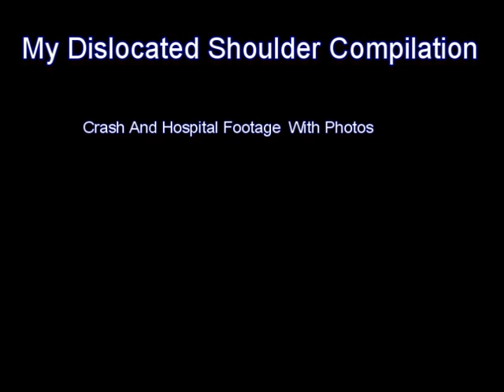Dislocated Shoulder My Compilation Mountain Bike Crashes And Latarjet Surgery Extreme Downhill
Dislocated Shoulder My Compilation Mountain Bike Crashes And Latarjet Surgery.

Recently had an operation on my shoulder to cure reoccurring dislocations. The surgery is known as the laterjet procedure. Mountain bike crashes in the video include les gets canyon, morzine le pleney, robin woods derby and morley woods derby. A go pro hd hero was used to film the crashes/dislocations. Hospital video footage and photos were taken using a blackberry pearl smartphone. Bikes in the video are a specialized big hit and a santa cruz v10.

1.1. Latarjet ProcedureThis procedure was first described in 1954 by Latarjet [2] for the treatment of recurrent dislocation of the shoulder. The essential feature of this procedure was the transplantation of the coracoid process to the neck of the scapula through the subscapularis tendon. The coracoid process flat was laid with its posterior surface against the neck of the glenoid. The author used a screw to secure fixation of the coracoid to scapular neck.